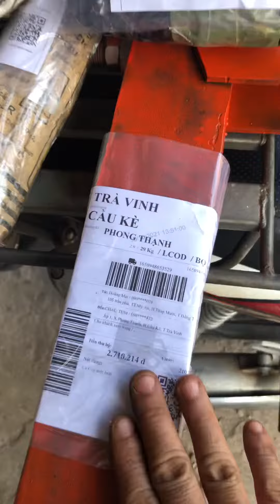Cày một lưỡi cho máy sới tay 0907790079